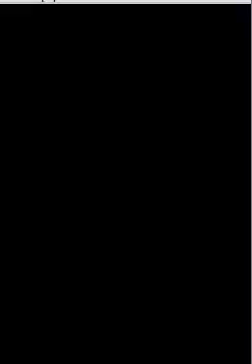Going to the fourth Gades battle (Lufia /Estpolis DS)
Bad sound... Anyway scene before the fourth battle with Gades, and a little bit of the battle itself.